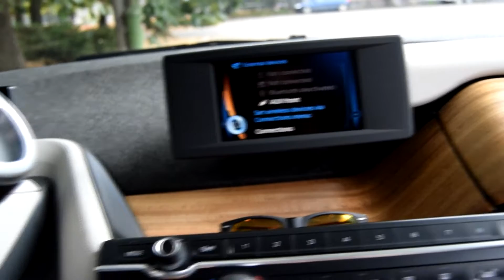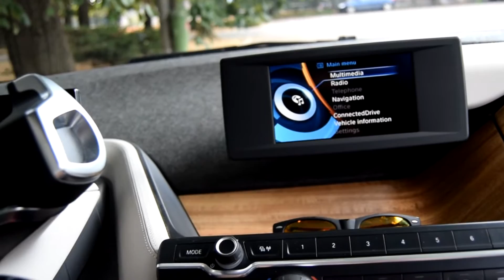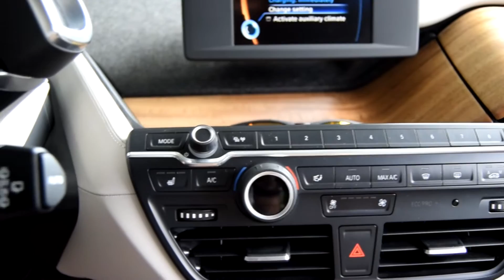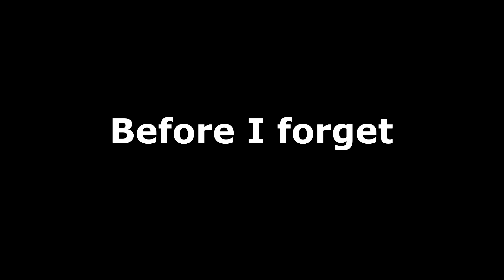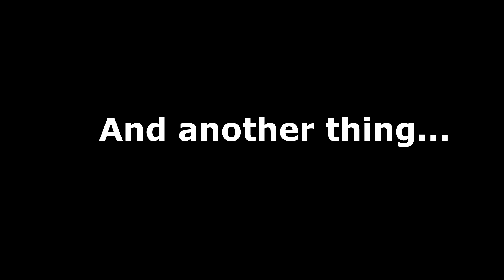2015 BMW i3 Review - BMW Vlog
Hey guys, this is my first video review so I'm going to ask you to be gentle with the criticism. I did it because I know a lot of people are interested in a BMW i3 and might use the info provided. If it does well, I'll post more videos in the future.

PS: it does feel weird to watch yourself on a screen.